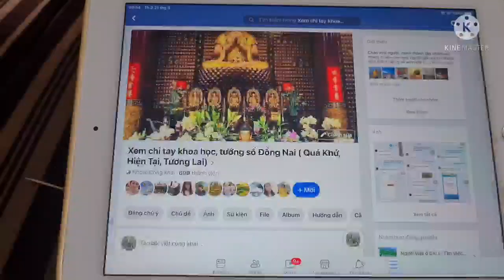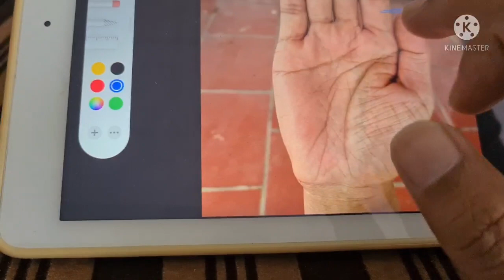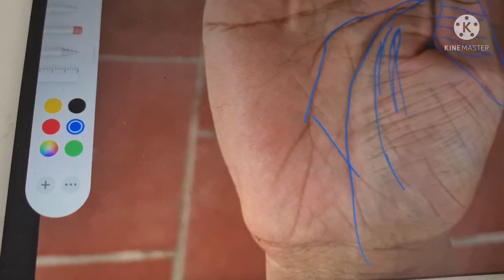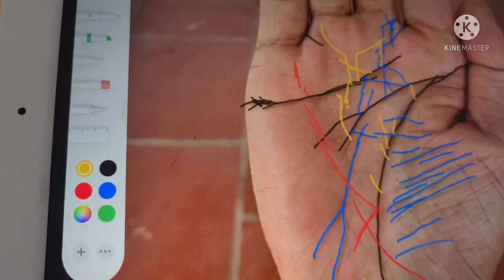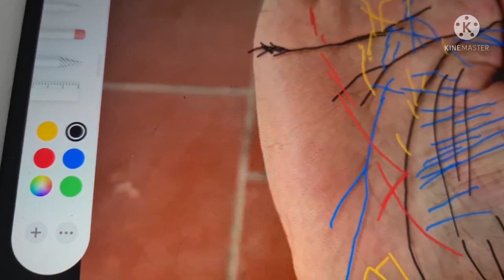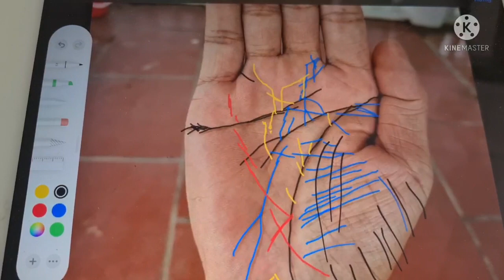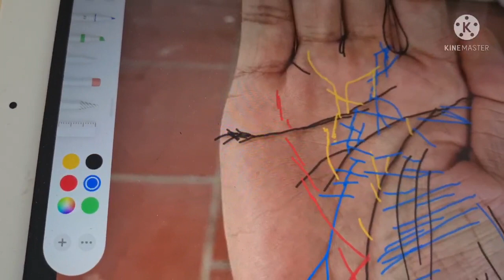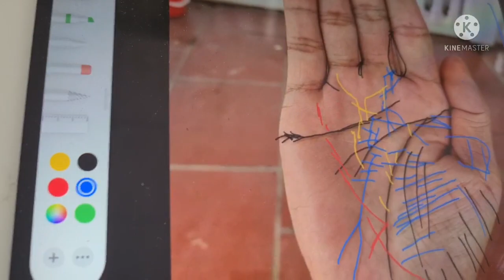TỬ VI CHỈ TAY Bàn Tay Nam 38 Tuổi Ở Thái NGuyên Những Thành Công Sẽ Đến, Nhà Cửa Đất Đai Vượt Mơ Ước